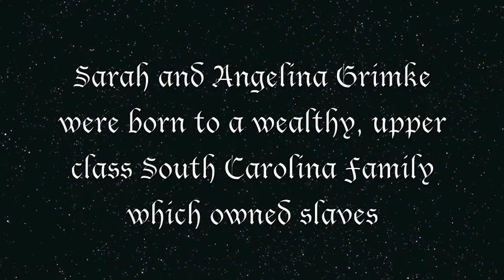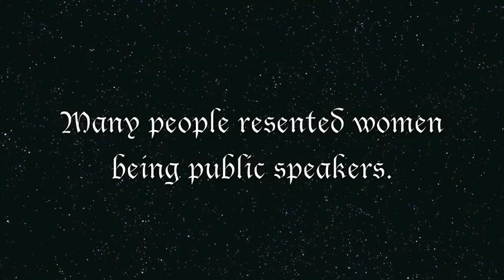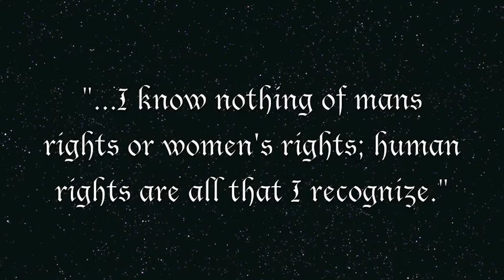The Grimke Sisters